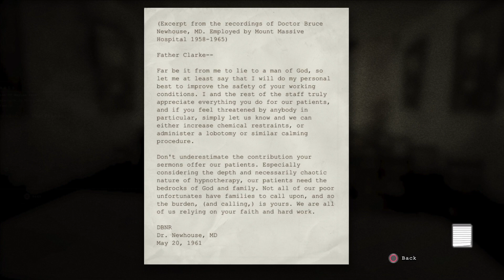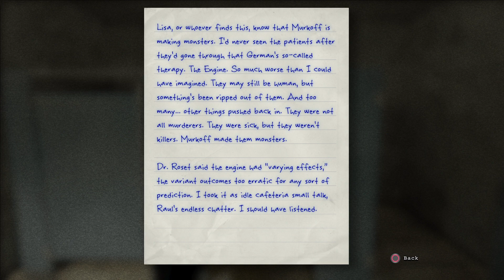TheSuperRorio Eblen plays Outlast DLC: The Whistleblower (Part 4) Rustin Parr Returns?!